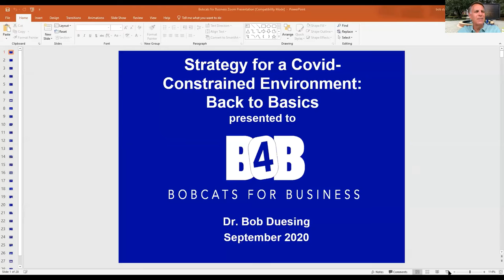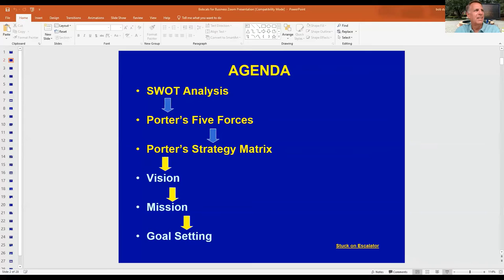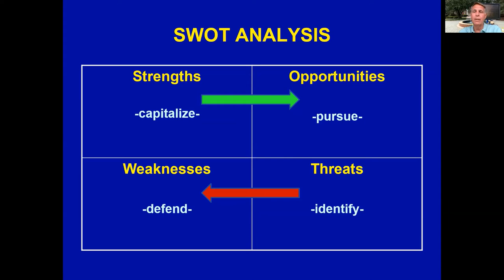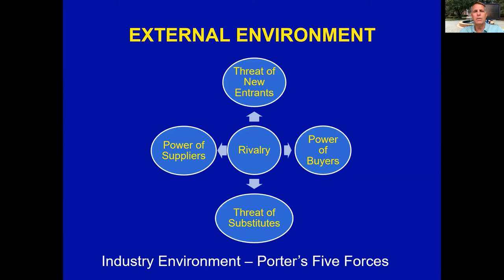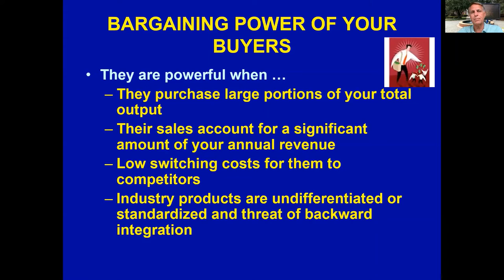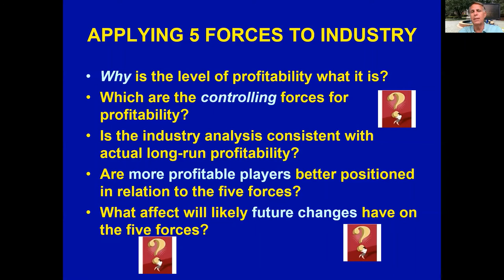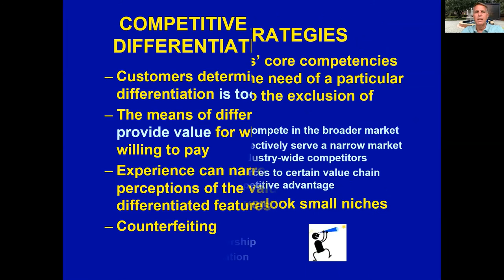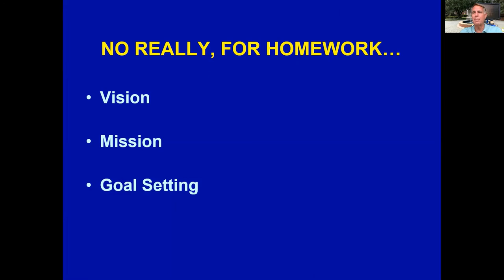Entrepreneurship Strategy for a COVID Constrained Environment | Back to Basics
Bob Duesing, Ph.D, Professor of Management in the Bunting College of Business, shares strategies to help you maintain business operations during COVID-19.